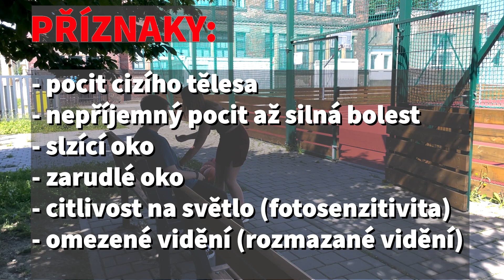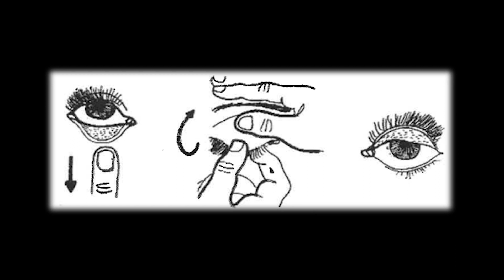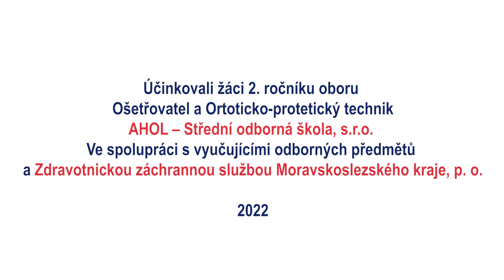01 První pomoc - Cizí předmět v oku (AHOL SOŠ)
projekt: AHOL TALENT 2022 - Financováno z rozpočtu statutárního města Ostravy č. 0660/2022/ŠaS/Neinv

Účinkovali žáci 2. ročníku oboru
Ošetřovatel a Ortoticko-protetický technik
AHOL – Střední odborná škola, s.r.o.
Ve spolupráci s vyučujícími odborných předmětů
a Zdravotnickou záchrannou službou Moravskoslezského kraje, p. o.